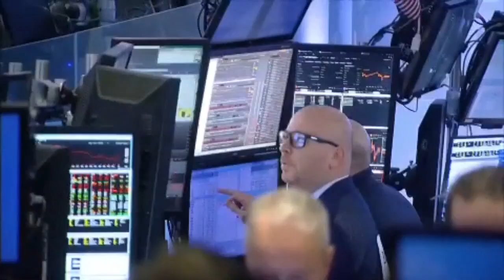Roger Goodell and Atlanta leaders ring the NYSE opening bell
NFL Commissioner Roger Goodell joined Atlanta Falcons owner and chairman Arthur Blank, Atlanta Mayor Keisha Lance Bottoms and other local leaders in opening the trading day on the New York Stock Exchange on Jan. 22, 2019.